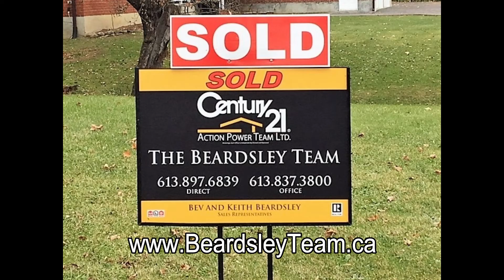South Dundas Buyers or Sellers Market February 2020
Is it a buyers or sellers market in South Dundas? Find out here if it is a buyers market, balanced market or sellers market. We serve the many rural communities that surround Ottawa. If you have questions, we have answers. FREE Home Price Evaluation. Facebook: Beardsley Team or Ottawa Country Homes And Lifestyles, Web